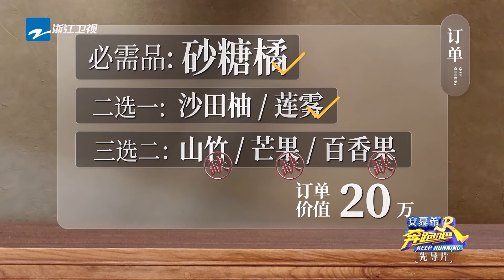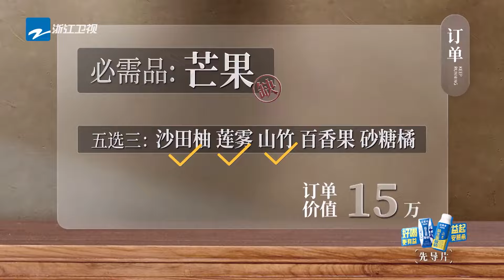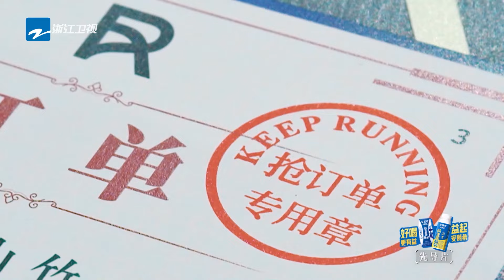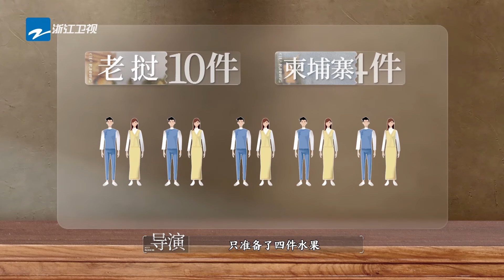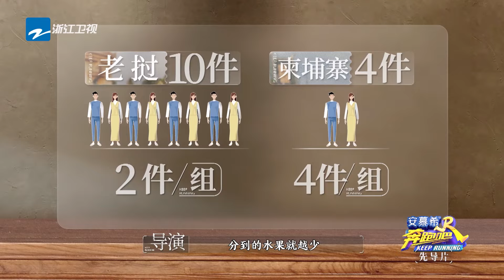【周深&宋雨琦】是谁被周深宋雨琦的默契度惊艳到了！一气呵成完成跳圈游戏 引来全场欢呼👏|奔跑吧12 SPECIAL EP0 20240422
《奔跑吧12》4月19日起每周五晚正片准时上线！订阅奔奔尊享更多未播花絮🏃‍：

和#李晨 郑恺 沙溢 白鹿 周深 范丞丞 宋雨琦 张真源 一起龙行龘龘~